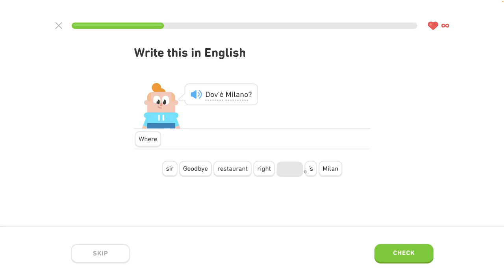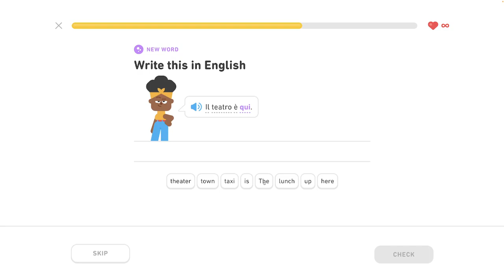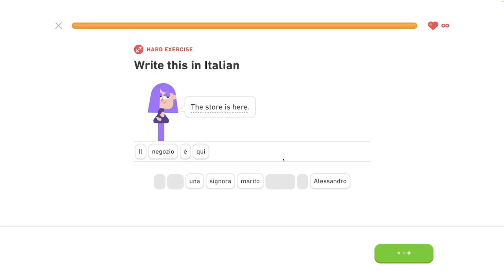🇮🇹 S1, J4 - Navigácia v meste 1/5 - Navigácia v meste - Taliansky s Yetim